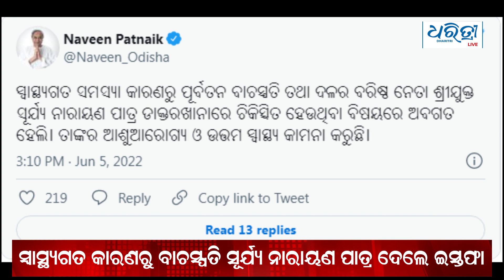Bulletin 5th June | ଆଜିର ମୁଖ୍ୟ ଖବର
ଆଜିର ମୁଖ୍ୟ ଖବର -ରବିବାର , ୫ ଜୁନ ୨୦୨୨